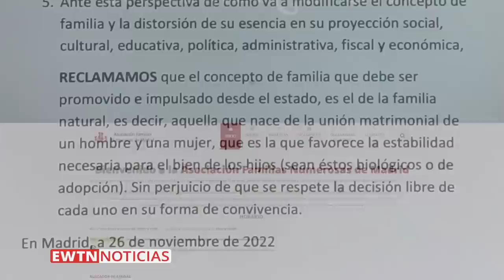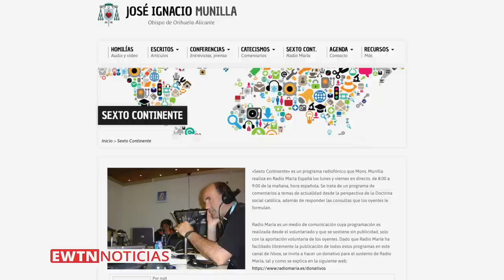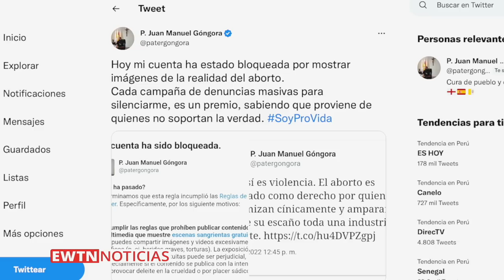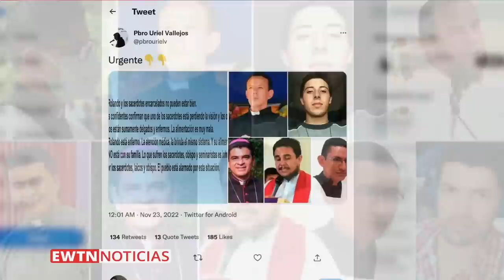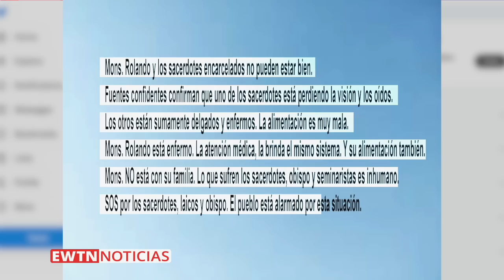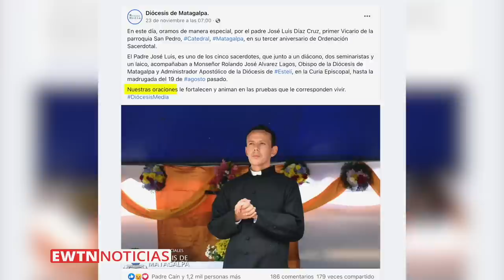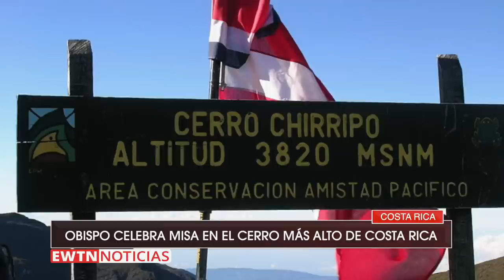EWTN Noticias | Noticias católicas del martes 29 de noviembre de 2022 | Programa completo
EWTN Noticias de hoy:

-Desde España: obispo califica de “inmoral” acuerdo del presidente español con un partido proterrorista.
-Desde Nicaragua: uno de los sacerdotes presos en el Chipote, por la dictadura, está perdiendo la visión y el sentido del oído.
-Desde Costa Rica: comunidad indígena reinstala su capilla en medio de las montañas.
-Desde Ecuador: le presentamos el pesebre más grande de Latinoamérica.
-Hoy inicia la novena a la Inmaculada Concepción, le explicamos qué es una novena.